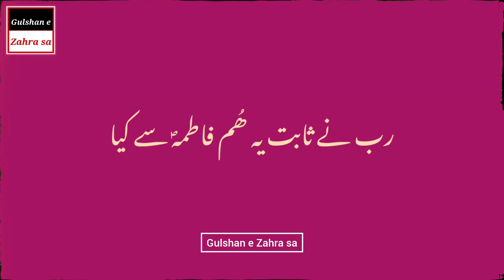Fatima Fatima Hai || Mir Hasan Mir New Manqabat Status || Manqabat Bibi Fatimah sa || 2023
𝑻𝑶𝑷𝑰𝑪